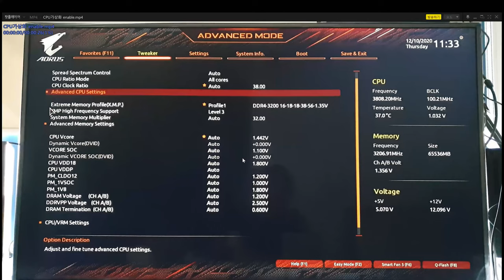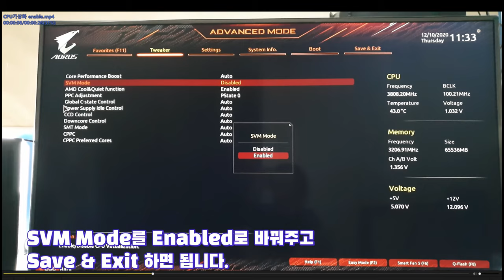AMD CPU 가상화 활성화하기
Intel - Intel Virtual Technology
AMD - SVM